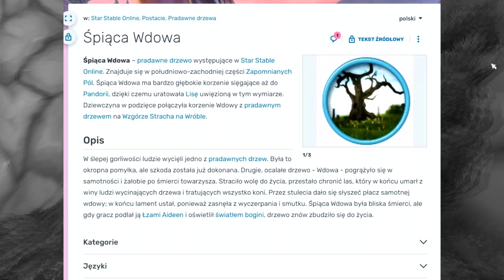∑Kroniki Star Stable - Tajemnica Farmy Dew ROZWIĄZANA! I CO DALEJ?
Dziękuję za wspieranie mnie i oglądanie moich materiałów!
ENEBA.com - świetne miejsce do zakupu gier (PS4, Xbox, PC)! Użyj kodu Martyniusz aby dostać 3% ZNIŻKI!

KOD NA YESSTYLE 5% ZNIŻKI - MARTYNA2001

MSP: Maiitte

Alicia Online: Martyniusz